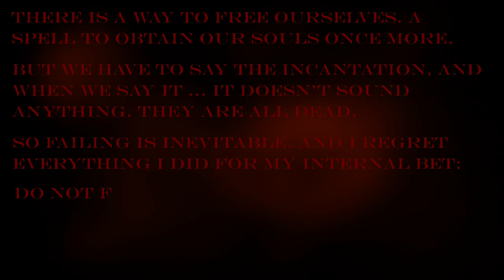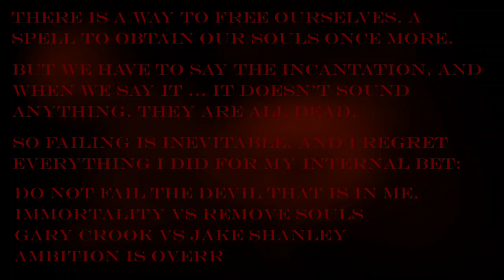Sonic.exe: One More Time (Android) (Sonic.exe Fan Game) - Full Gameplay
ENGLISH:
A complete gameplay of the Android version of Sonic.exe: One More Time.

This port was made with the same engine that was used for the Sally.exe and Round2.exe ports.

PORTUGUÊS:
Uma gameplay completa da versão para Android de Sonic.exe: One More Time.

Este port foi feito com a mesma engine que foi usada para os ports de Sally.exe e Round2.exe.

Game Page
Página do Jogo